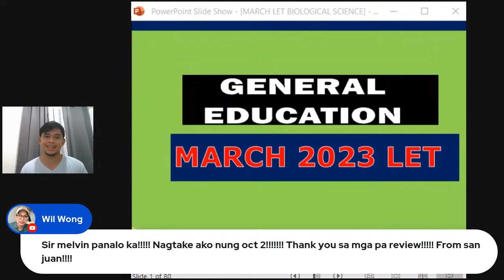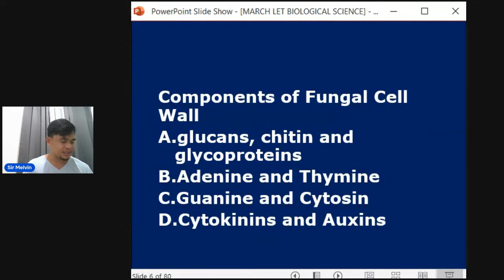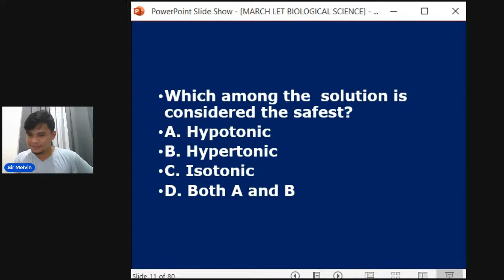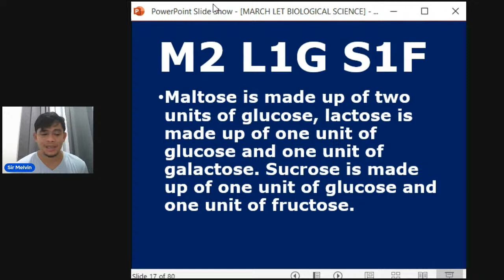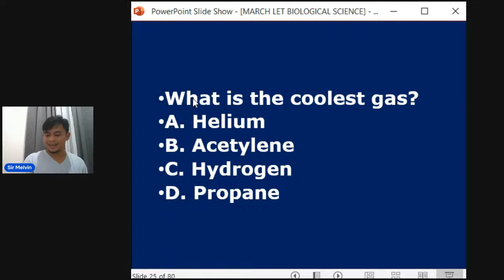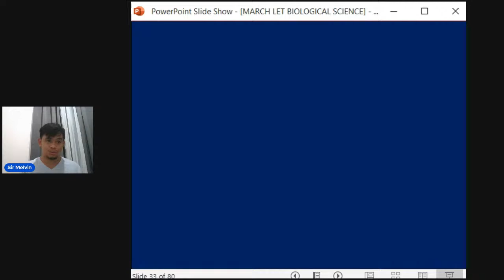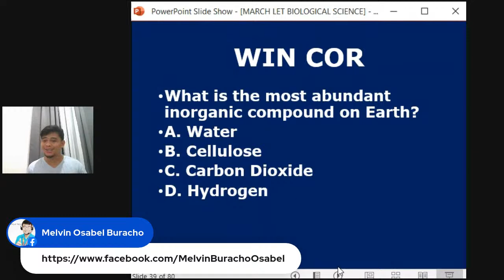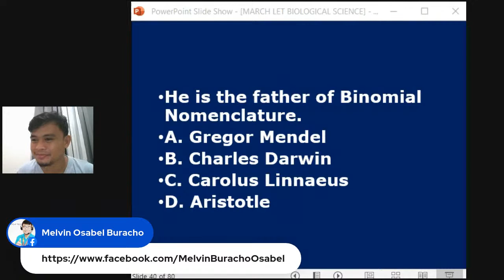GENERAL EDUCATION MARCH 2023 LET DRILLS